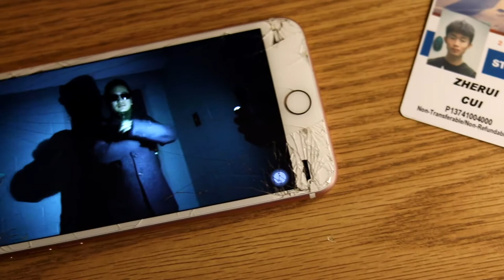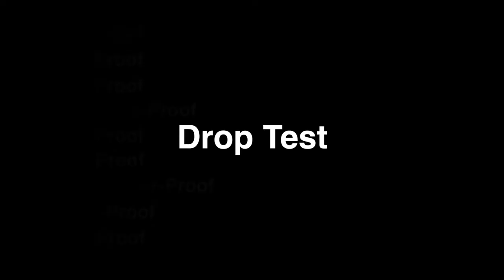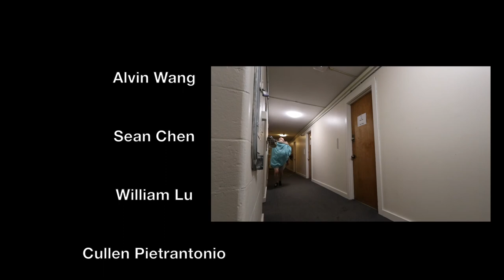2018 Dorm Olympics - Webster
A Movie by Sean Chen & Ray Huang